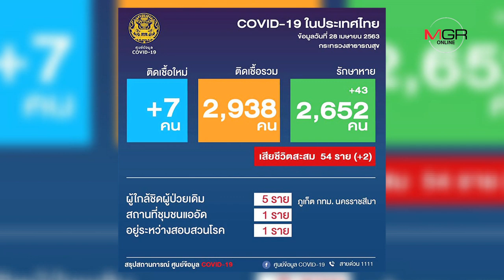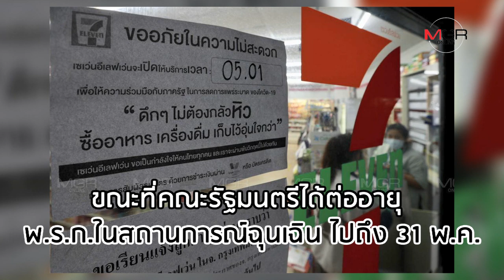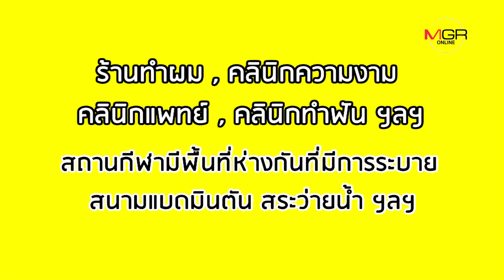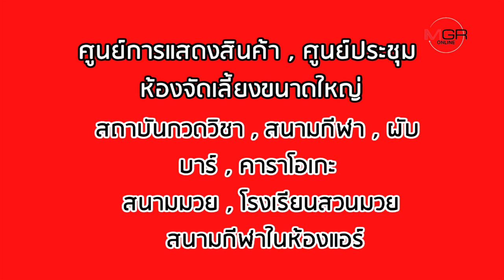ถึงเวลาคลายล็อคดาวน์ กทม.? ชงเปิด 8 สถานที่ 1 พ.ค.นี้